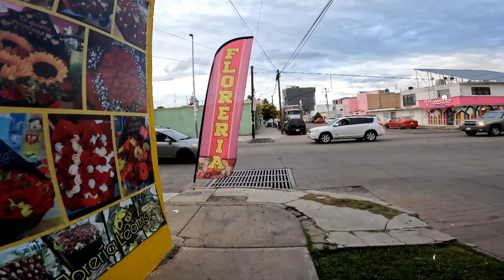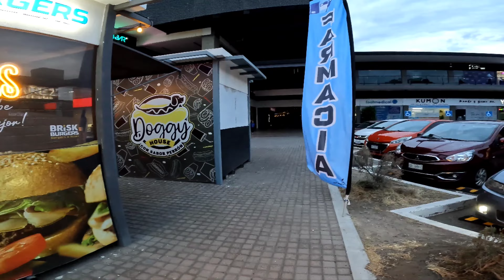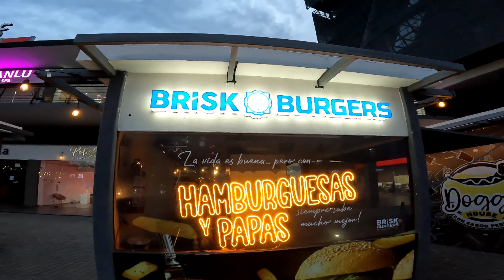29 Agosto 2023 una caminata más por boulevard domingo ARRIETA hasta calle Zarco de tarde a noche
caminando por colonia Juan de la Barrera durango centrohistórico en boulevard domingo ARRIETA hasta calle